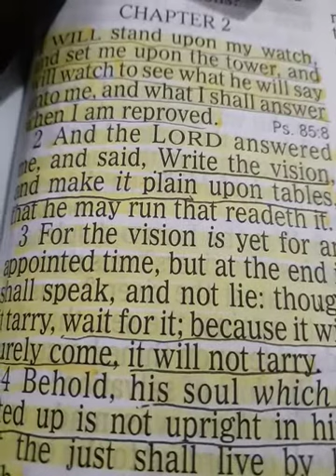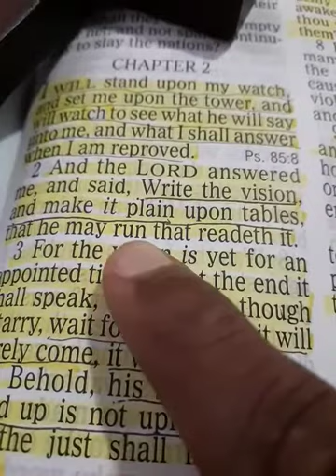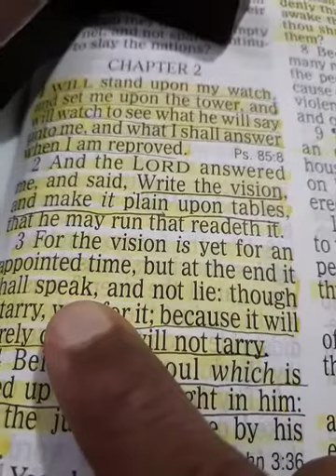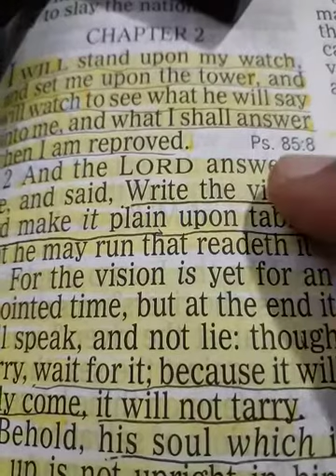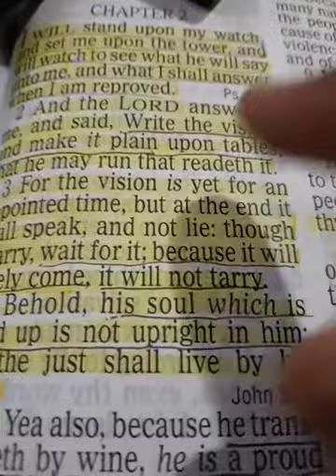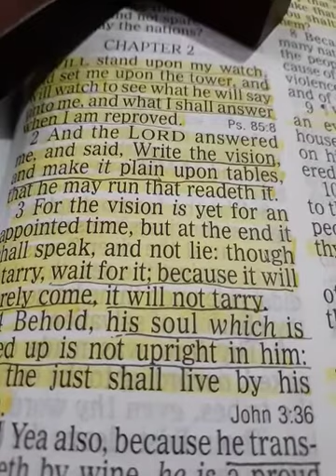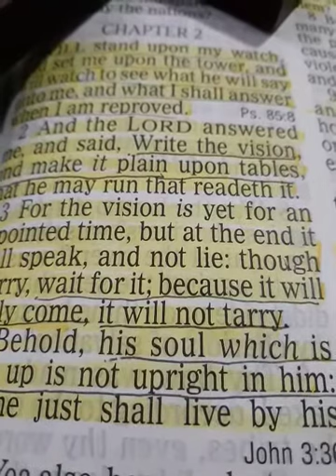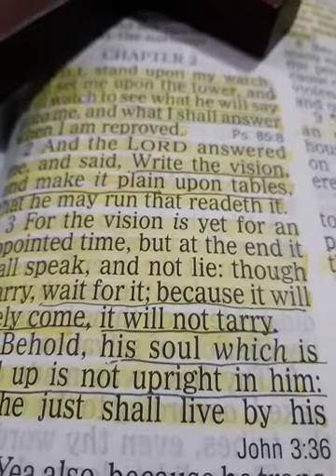Breaking Bad Habits Part 1 // Timothy J Douglass Sr. // Super Power Prayer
Habakkuk 2:1-4                                     King James Version
1 I will stand upon my watch, and set me upon the tower, and will watch to see what he will say unto me, and what I shall answer when I am reproved.

2 And the Lord answered me, and said, Write the vision, and make it plain upon tables, that he may run that readeth it.

3 For the vision is yet for an appointed time, but at the end it shall speak, and not lie: though it tarry, wait for it; because it will surely come, it will not tarry.

4 Behold, his soul which is lifted up is not upright in him: but the just shall live by his faith.

A Prayer Against Depression  Anxiety Fear and Panic Attacks( the spirit heaviness )

Forever.
Amen

Good Channels

Good videos